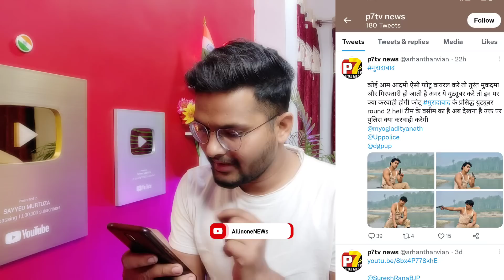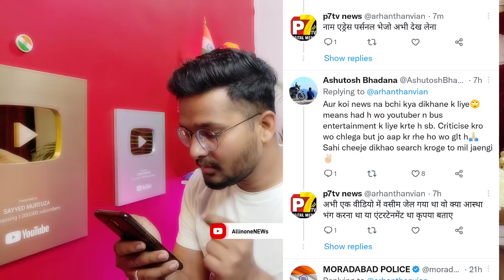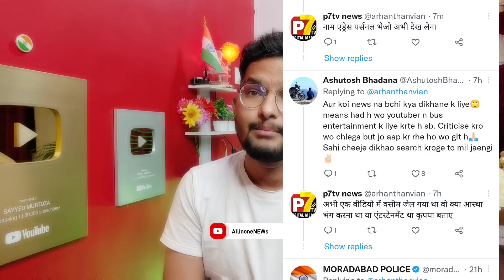Round2hell wasim Gun देखने पे फिर से Police Case? R2H Wasim Muradabad police Complaint,zombie 2